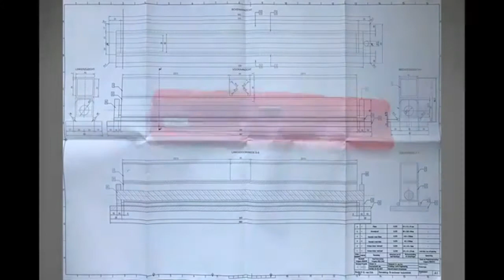URBANTECH SHUB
ELEVACIÓN SEGURA CON CUALQUIER SEPARADOR ESTÁNDAR
Los cuerpos de bomberos europeos cada vez usan más el separador estándar como herramienta para levantar cargas pesadas. Esto a veces da lugar a situaciones de riesgo. El separador puede colocarse bajo una superficie irregular con un ángulo de inclinación. El riesgo es entonces que el separador no sea capaz de liberar su fuerza adecuadamente. El SHUB es una solución sencilla y eficaz que permite trabajar de forma rápida y segura con un separador estándar como dispositivo de elevación.